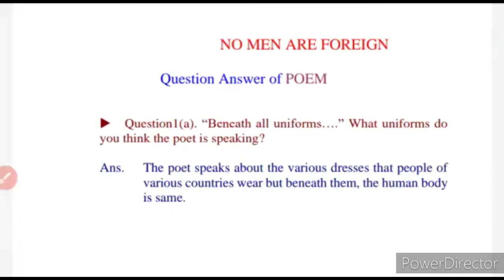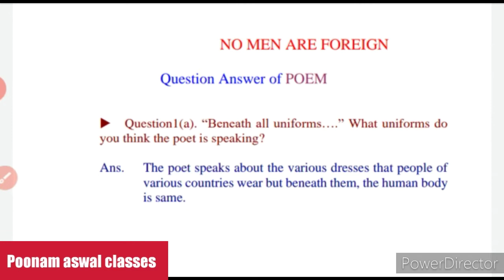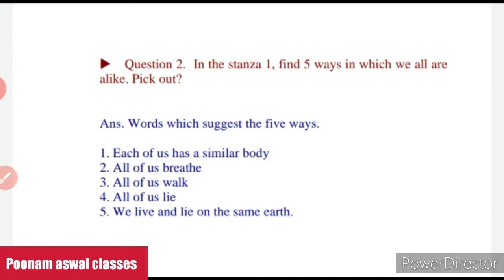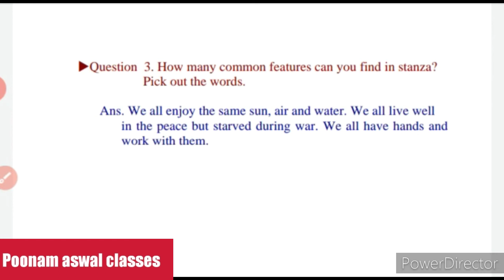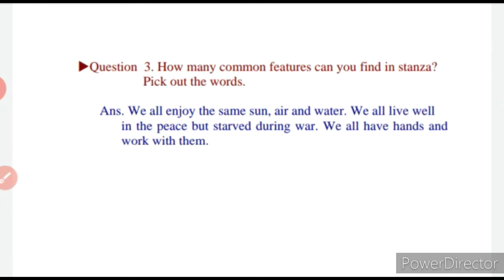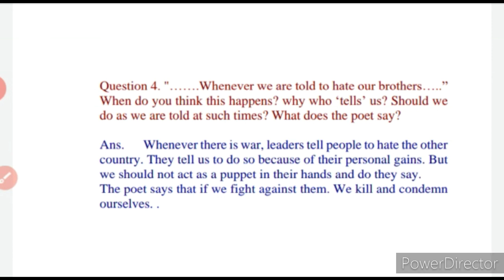No men are foreign question answer , Class9 Beehive book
No men are foreign question answer ,Class 9 Beehive book